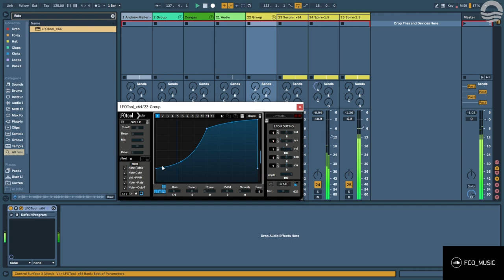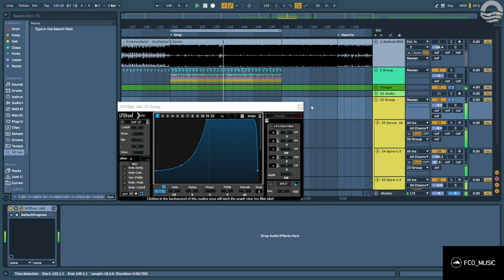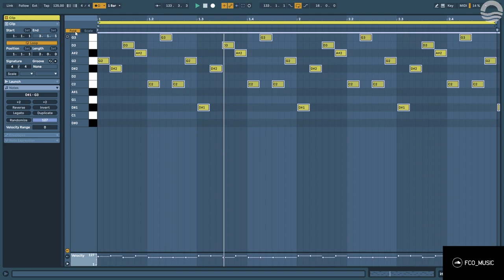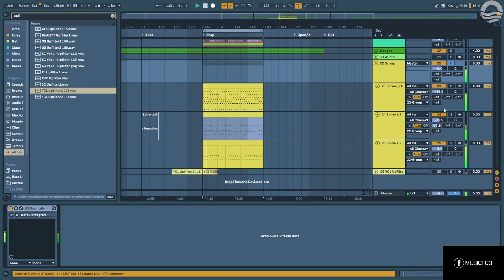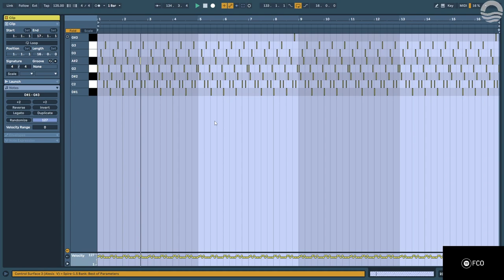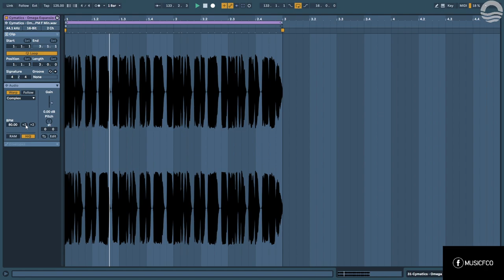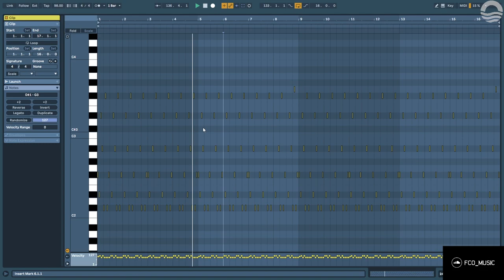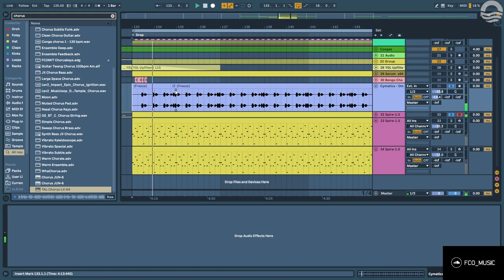Creación de "NOS FUIMOS" // Hora 2